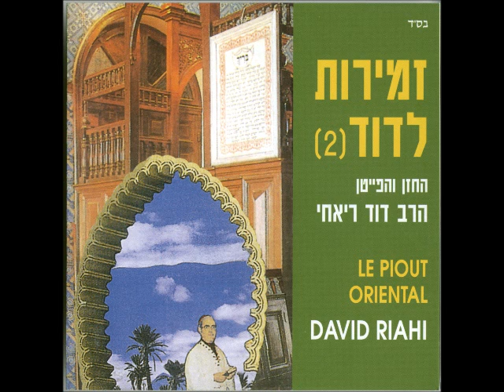הרב דוד ריאחי יום קדוש ומבורך מכל הימים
הרב דוד ריאחי, מתוך האלבום – זמירות לדוד 2